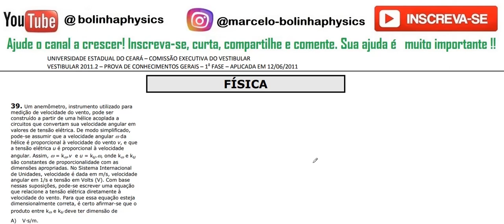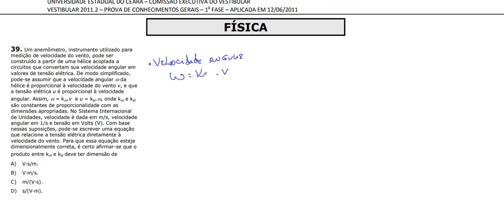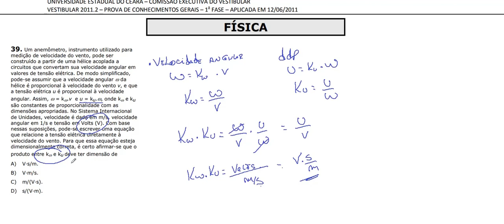FÍSICA– UECE- 1ª Fase–2011/2– Questão:39 Um anemômetro, instrumento utilizado para medição de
39. Um anemômetro, instrumento utilizado para
medição de velocidade do vento, pode ser
construído a partir de uma hélice acoplada a
circuitos que convertam sua velocidade angular em
valores de tensão elétrica. De modo simplificado,
pode-se assumir que a velocidade angular ω da
hélice é proporcional à velocidade do vento v, e que
a tensão elétrica u é proporcional à velocidade
angular. Assim, ω = kω.v e u = ku.ω, onde kω e ku
são constantes de proporcionalidade com as
dimensões apropriadas. No Sistema Internacional
de Unidades, velocidade é dada em m/s, velocidade
angular em 1/s e tensão em Volts (V). Com base
nessas suposições, pode-se escrever uma equação
que relacione a tensão elétrica diretamente à
velocidade do vento. Para que essa equação esteja
dimensionalmente correta, é certo afirmar-se que o
produto entre kω e ku deve ter dimensão de
A) V  s/m.
B) V  m/s.
C) m/(V  s).
D) s/(V  m).